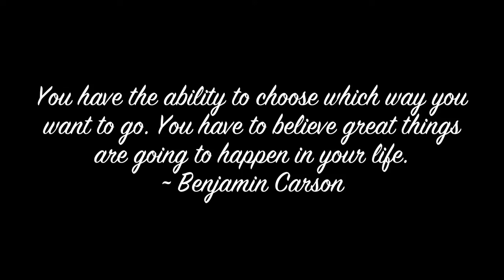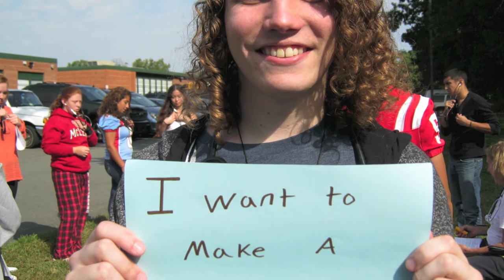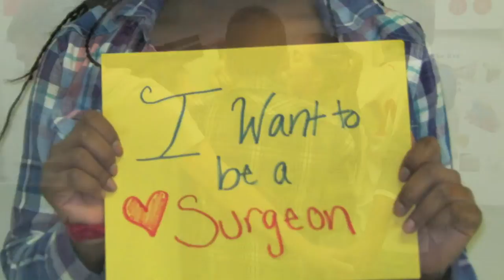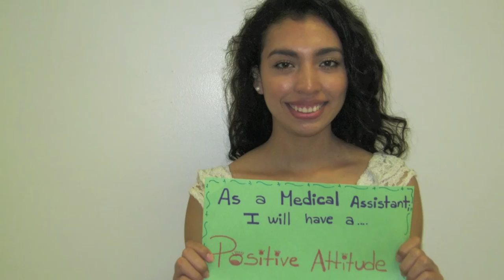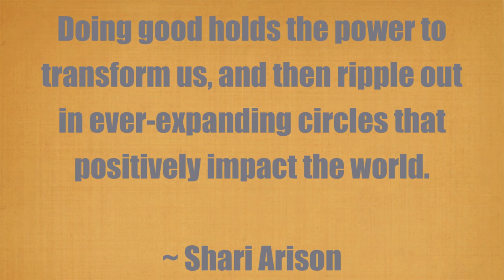Falls Church High School Academy Awards 2014-2015